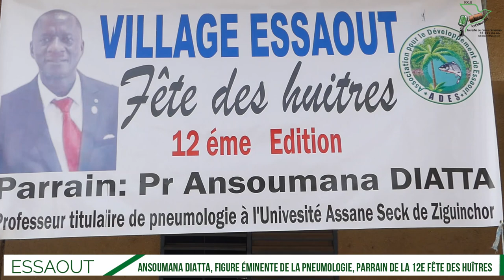Le Pr Ansoumana Diatta, parrain de la 12e Fête des Huîtres à Essaout : Un honneur pour le village